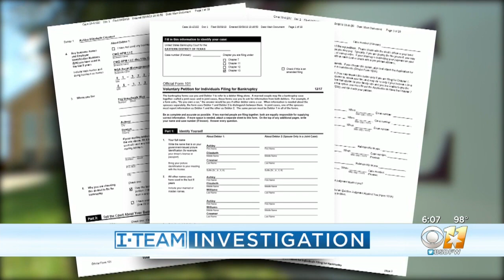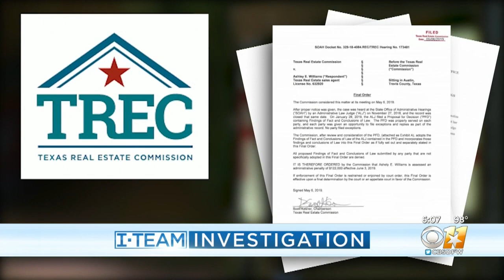North Realtor Accused Of Fraud And Theft Files For Bankruptcy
Ashley Williams is accused of taking nearly $500,000 from her clients and business partners.